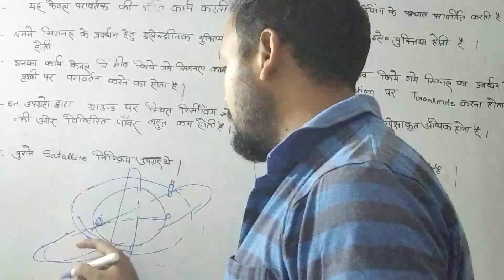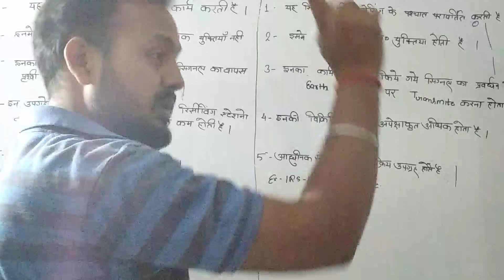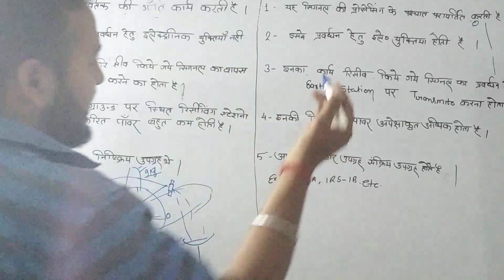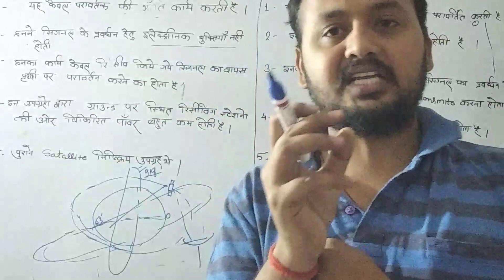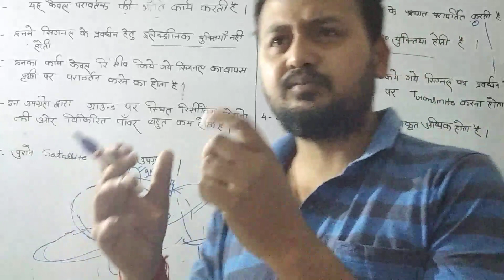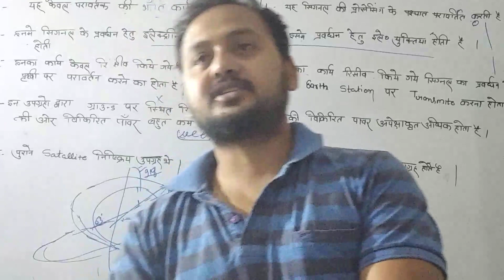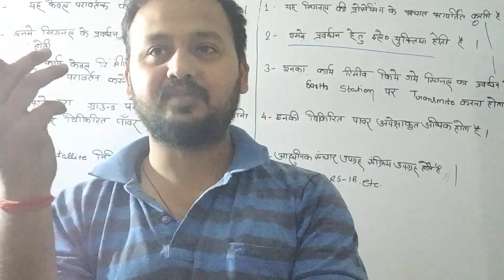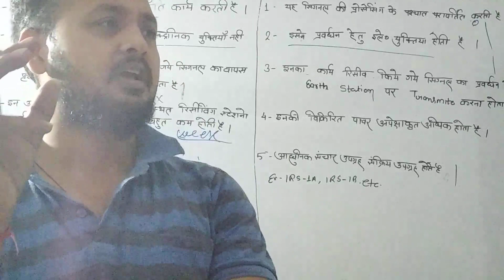Active and passive satellite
Difference between Active and passive satellite